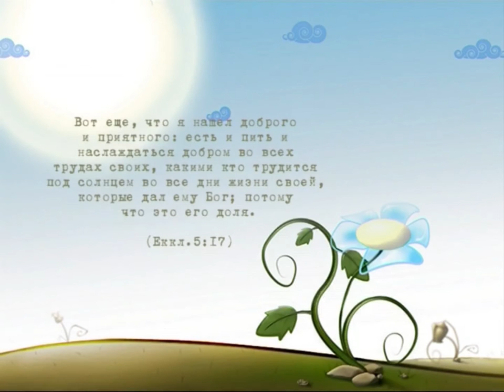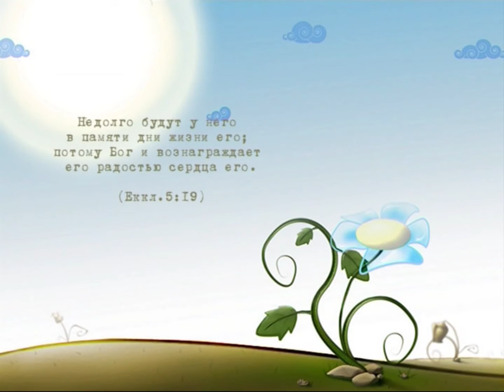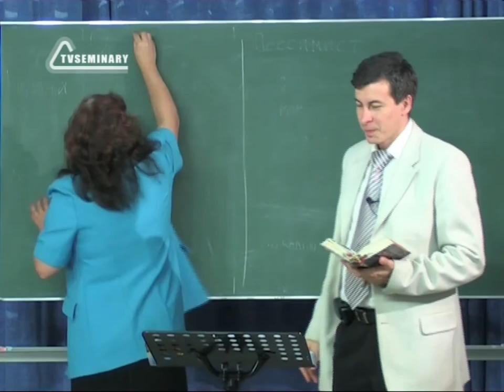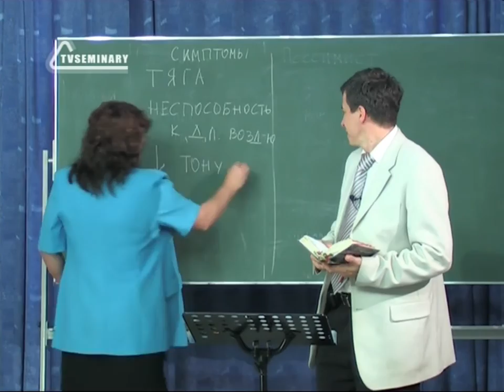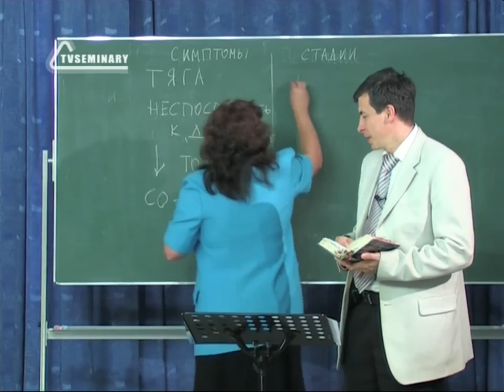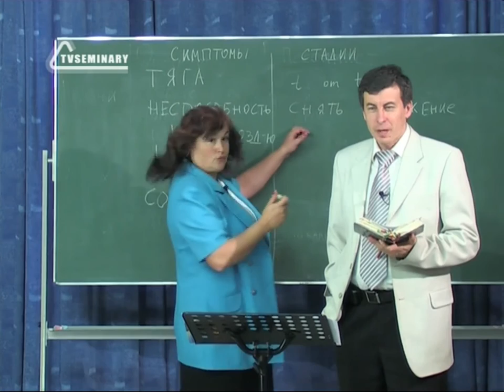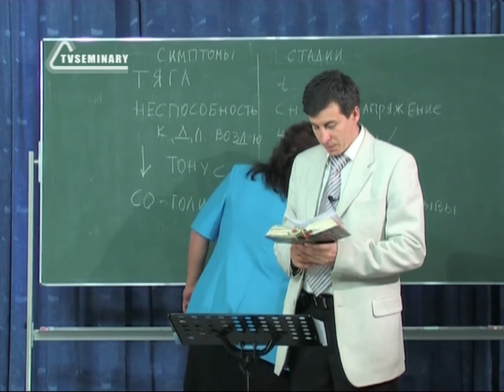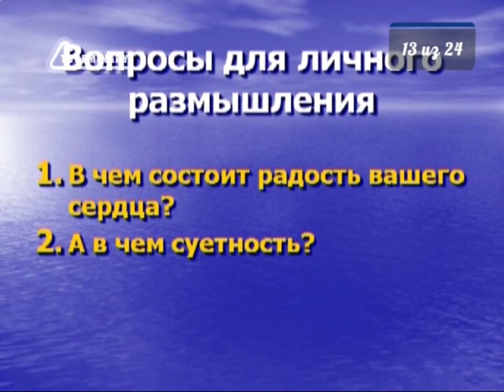BS217 Rus 13 Накопительство и современность